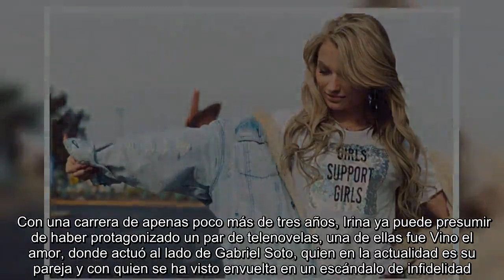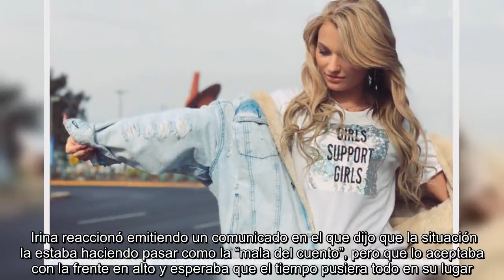Irina Baeva: la joven rusa protagonista de un escándalo de infidelidad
Irina Baeva quería ser actriz desde que era una niña, pero sus padres le pidieron que estudiara una carrera “más seria”. Ella aceptó y aunque se inscribió en periodismo, la vida le daría a la joven rusa la oportunidad de conseguir su sueño: viajó a México y se convirtió en estrella de telenovelas. Con una carrera de apenas poco más de tres años, Irina ya puede presumir de haber protagonizado un par de telenovelas, una de ellas fue Vino el amor, donde actuó al lado de Gabriel Soto, quien en la actualidad es su pareja y con quien se ha visto envuelta en un escándalo de infidelidad.  Desde que Gabriel Soto anunció su separación de Geraldine Bazán, la actriz rusa fue señalada como la causante de la ruptura. Ninguno de los involucrados profundizó en el tema y en octubre de 2018 Bazán y Soto quedaron oficialmente divorciados. Hace unos días Irina y Soto aparecieron en la portada de la revista ¡Hola!, en donde compartieron su historia de amor, pero la felicidad que mostraron fue opacada por un video que Bazán publicó en sus redes sociales y en donde aseguró que Soto sí le fue infiel con Irina.  Bazán comentó que decidió hacer pública esa información para que la gente sepa la verdad y quién es quién en la historia. La actriz mexicana relató detalles como el que Irina constantemente publicaba mensajes en redes para que ella notara que Soto le era infiel y, por tanto, para lastimarla. Irina reaccionó emitiendo un comunicado en el que dijo que la situación la estaba haciendo pasar como la “mala del cuento”, pero que lo aceptaba con la frente en alto y esperaba que el tiempo pusiera todo en su lugar. View this post on Instagram ❤️ SpreadLoveA post shared by Irina Baeva (@irinabaeva) on Feb 20, 2019 at 5:03am PST  “Vine a México con un sueño: estudiar, prepararme y trabajar como actriz en proyectos que me apasionen”, escribió Irina. Y así fue. Baeva nacida el 25 de octubre de 1992 en Moscú tenía el sueño de ser actriz. A los 18 años le dijo adiós a su país para buscar una oportunidad en México. Pero el plan de Irina venía gestándose desde años antes. En una entrevista que reprodujo ¡Hola!, Irina comentó que su sueño empezó cuando vio la telenovela Teresa, pues era seguidora de las producciones mexicanas. Baeva decidió aprender español y se servía de esas producciones para practicar el idioma. “En Rusia pasaba horas y horas haciendo ejercicios de gramática, viendo novelas mexicanas, leyendo libros, traduciendo canciones, entre otras cosas. Fácil unas 8 horas diarias. Tuve la paciencia y disciplina suficientes así que llegué a México hablando el idioma sin problema alguno“, declaró la actriz a la revista People en Español, en 2016. Irina se enteró de que muchos actores de telenovelas habían estudiado en el Centro de Educación Artística de Televisa (CEA) y decidió escribir a la escuela para saber si podía inscribirse siendo rusa. View this post on Instagram nada mejor que la playa para relajarse y descansar. 🙏🏼🌞🏖🌴 blessedA post shared by Irina Baeva